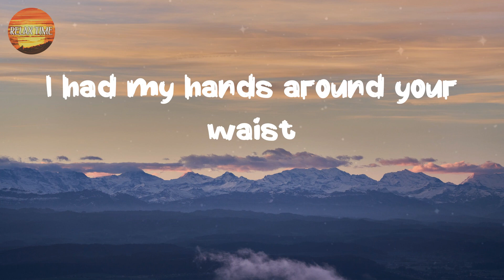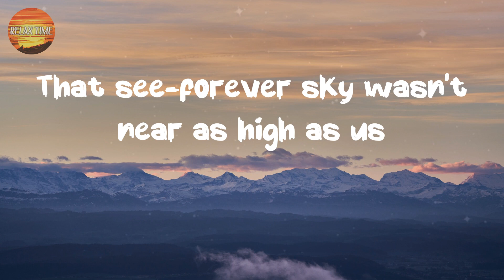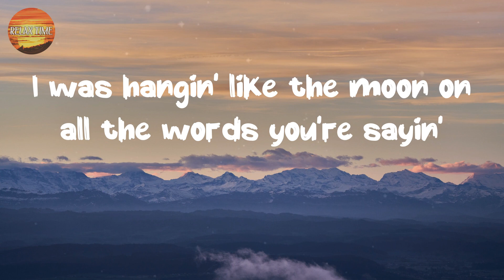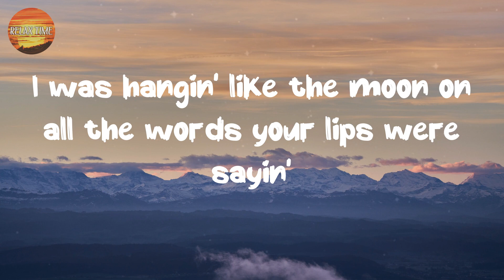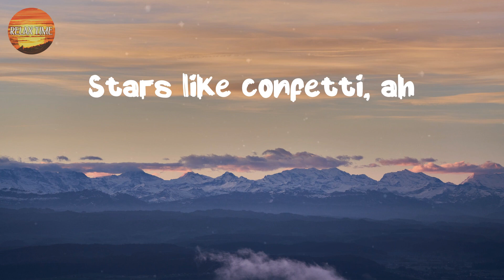[ Country Lyrics Song ] - Stars Like Confetti - Dustin Lynch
Get lost in the heartfelt storytelling of country music lyrics on Relax Time, your go-to channel for the world's greatest country songs.  💖
Lyrics:
There we were
In the back of that old Z-71
The road was dirt
A couple kids waitin' on the sun
Cherry red
And baby, I still recall the taste
We were a few beers shy of freedom
I had my hands around your waist
You said, "Babe, I'm gettin' cold"
I said, "Climb on in my jacket"
You already know
Like my heart, you can have it
Ooh, I don't remember what the radio was playin'
I was hangin' like the moon on all the words your lips were sayin'
All I know is there was magic in that Chevy
Baby, you were glowin', God was throwin'
Stars like confetti, ah
Yeah, rusted truck, dusted-up boots
And high on a perfume buzz
That see-forever sky wasn't near as high as us
Yeah, our hearts were beatin' faster
Than a runaway midnight train
We couldn't say forever
But we said it anyway
Baby, hold me tight and never let me go
Look up at the sky, Heaven's puttin' on a show
I don't remember what the radio was playin'
We made a wish on everyone, ah
We held on 'til it was done, woah
I was hangin' like the moon on all the words you're sayin'
Yeah, we held on 'til it was done, woah